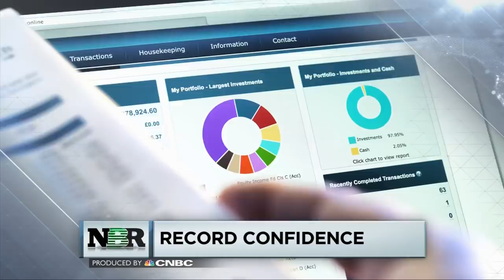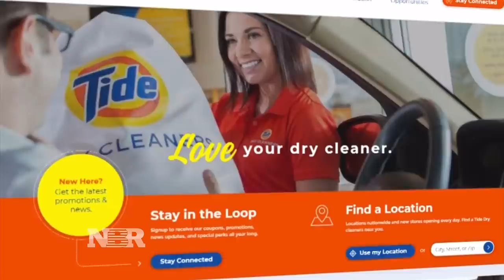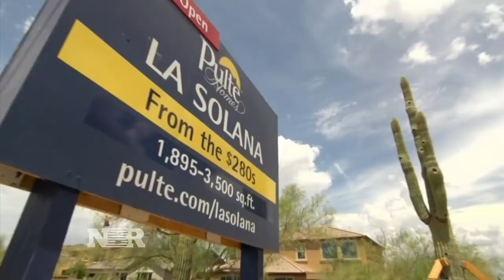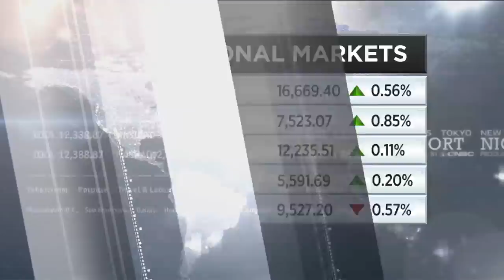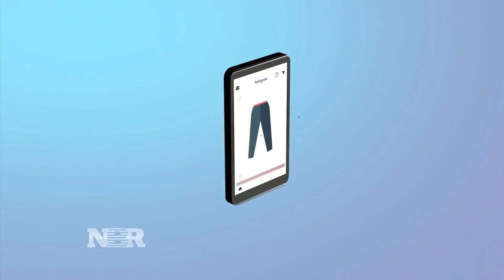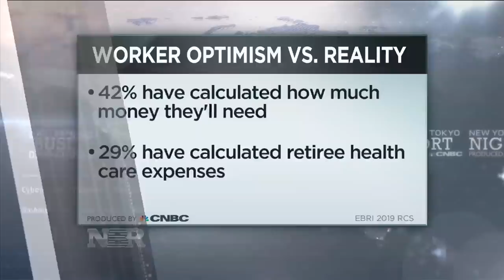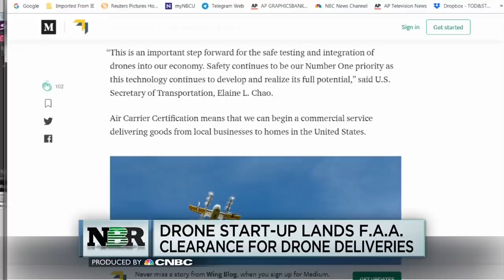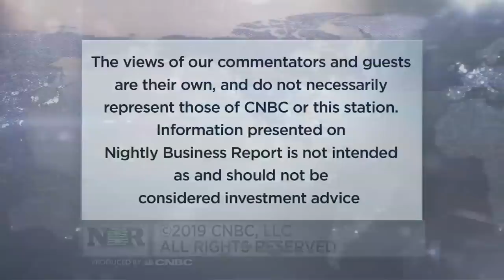Nightly Business Report – April 23, 2019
Tonight on Nightly Business Report, the S&P and the Nasdaq hit new records thanks to strong earnings from some very big companies.